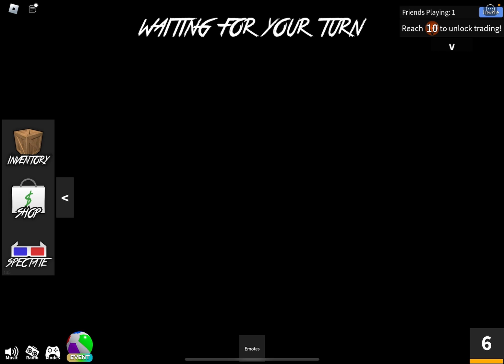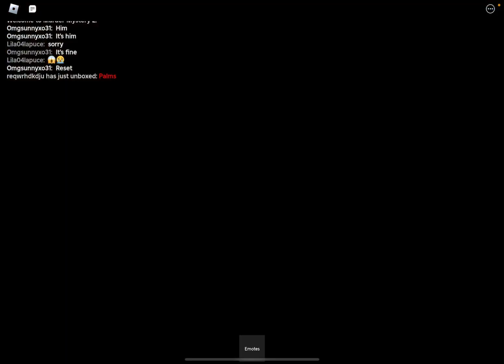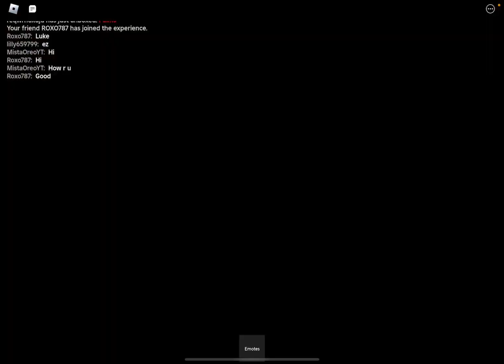TROLLING MURDERERS WITH FAKE DEAD BODIES IN ROBLOX MURDER MYSTERY 2